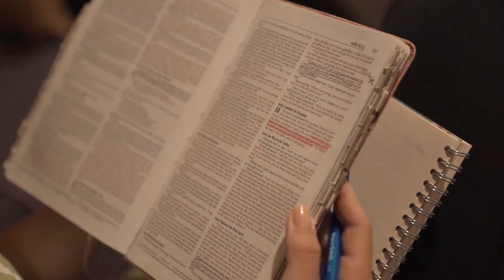Our Moment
Before every move of God is a defining moment. Join us as Crossway steps out in faith in our next big moment of faith.